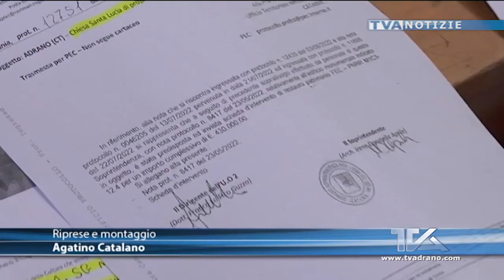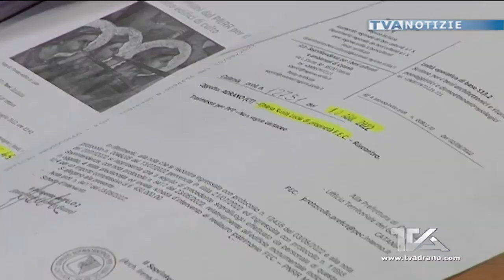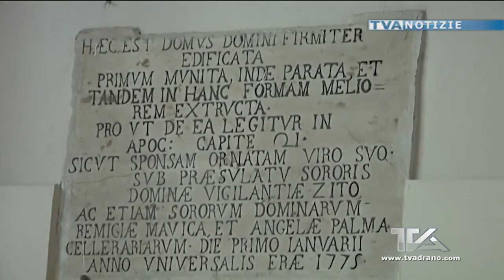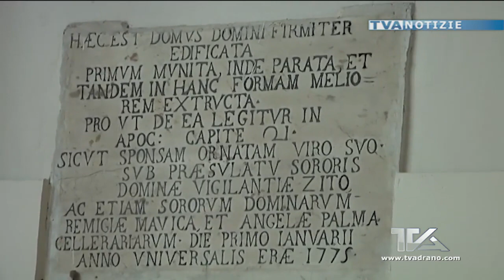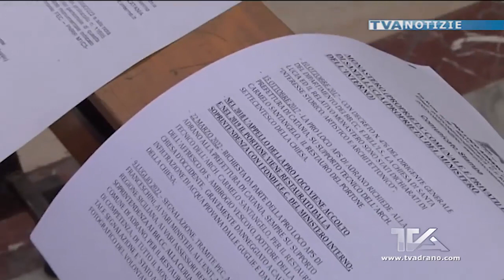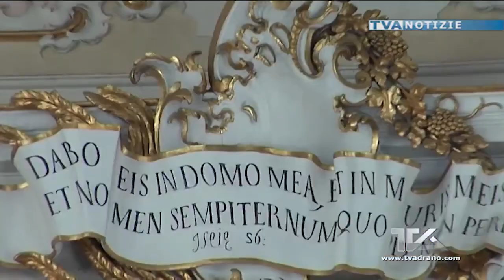Pro Loco Adrano. Dal Pnrr finanziamento di 430mila euro per la messa in sicurezza della copertura de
Pro Loco Adrano. Dal Pnrr finanziamento di 430mila euro per la messa in sicurezza della copertura della chiesa di Santa Lucia